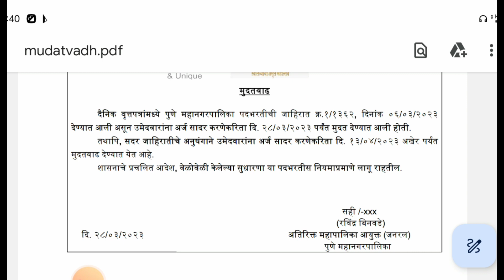पुणे महानगरपालिका फायरमन,औषधी निर्मिता भरती 2023 | pune mahanagar palika bharti 2023 | pmc bharti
नमस्कार मित्रांनो ,

तर आताच्या व्हिडिओ मध्ये आपण पुणे महानगरपालिका भरती 2023 बाबत माहिती पहाणार आहो.